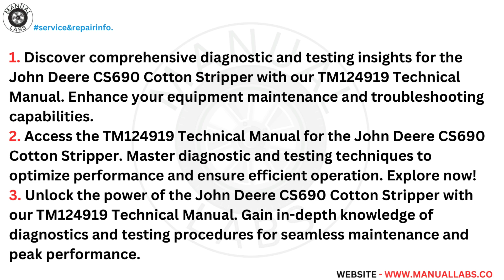JD CS690 Cotton Stripper Diagnostic and Test Technical Manual TM124919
1. Discover comprehensive diagnostic and testing insights for the John Deere CS690 Cotton Stripper with our TM124919 Technical Manual. Enhance your equipment maintenance and troubleshooting capabilities.
2. Access the TM124919 Technical Manual for the John Deere CS690 Cotton Stripper. Master diagnostic and testing techniques to optimize performance and ensure efficient operation. Explore now!
3. Unlock the power of the John Deere CS690 Cotton Stripper with our TM124919 Technical Manual. Gain in-depth knowledge of diagnostics and testing procedures for seamless maintenance and peak performance.

Foreword
210 - General Information
211 - Diagnostic Trouble Codes and Calibration Error Codes
212 - Observable Symptom and System Diagnostics
220 - Engine
229 - Engine Component Information
230 - Fuel, Air Intake, Exhaust and Cooling
239 - Fuel, Air Intake, Exhaust and Cooling Component Information
240 - Electrical
245 - Electronic Control Units
249 - Electrical Component Information
250 - Drivetrain
259 - Drivetrain Component Information
260 - Steering and Brakes
269 - Steering and Brakes Component Information
270 - Hydraulics
275 - Header and Cleaner Hydrostatic Drive
279 - Hydraulics Component Information
280 - Material Handling
290 - Cab
299 - Cab Component Information
300 - Tools